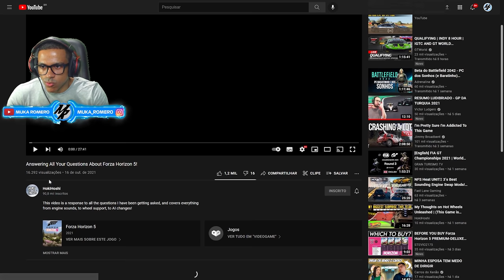FORZA HORIZON 5 - REAGINDO A GAMEPLAY NO XBOX SERIES S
Salve galera hoje nos vamos fazer uma react do Forza Horizon 5 rodando no Xbox Series s no modo desempenho, FullHd 60fps.

➥☎Central de Atendimento Xbox 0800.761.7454